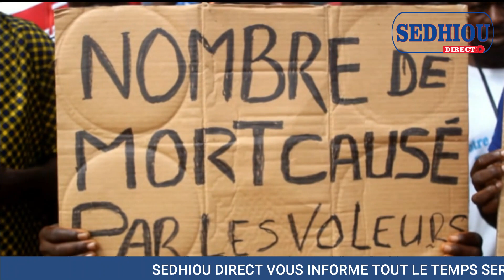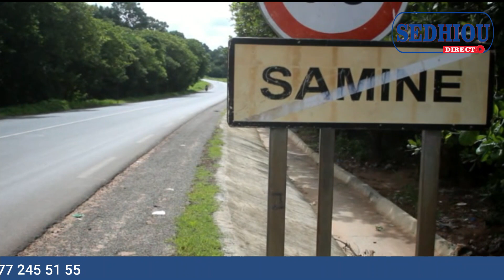VOL DE BETAILS DANS LE BALANTACOUNDA, LES POPULATIONS MENACENT ...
Marche pacifique à Samine des populations du Balantacounda, c'est dans le département de Goudomp. Elles dénoncent la récurrence du vol de bétail avec arme à feu. Ces manifestants indexent leurs voisins de la Guinée Bissau et demandent à l'Etat du Sénégal d'organiser des comités locaux et des comités départementaux de développement pour circonscrire ce mal qui les appauvrissent.